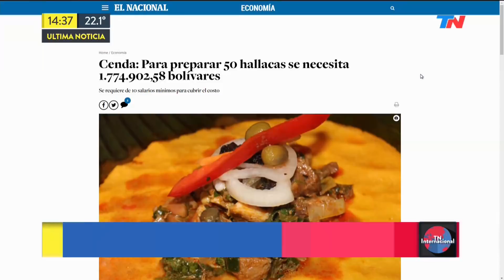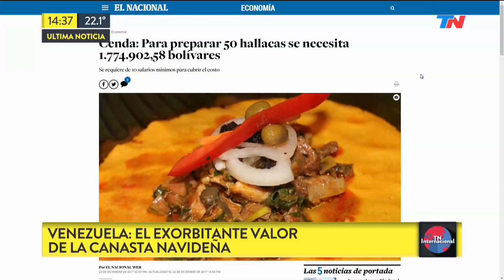Venezuela: El hambre que golpea y mata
Fragmento de "TN Internacional" emitido el Sábado 23 de Diciembre de 2017.
El médico y asesor de nutrición Wilfredo Febres habló sobre la dura sitaución alimenticia en Venezuela.